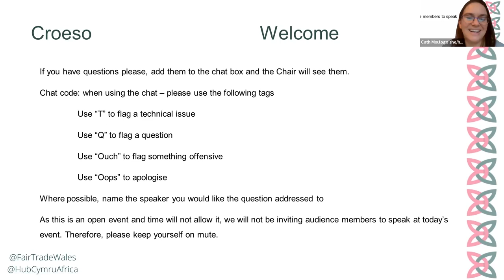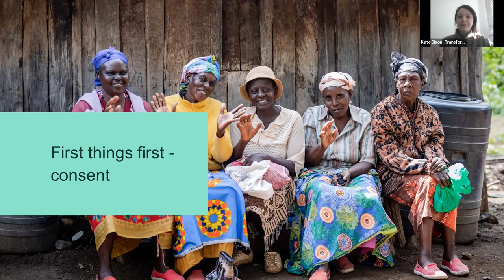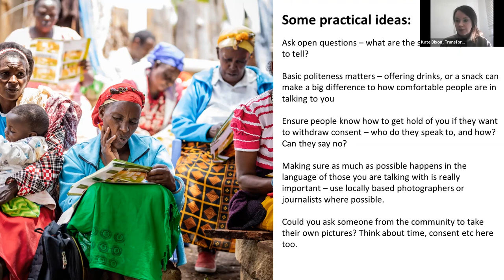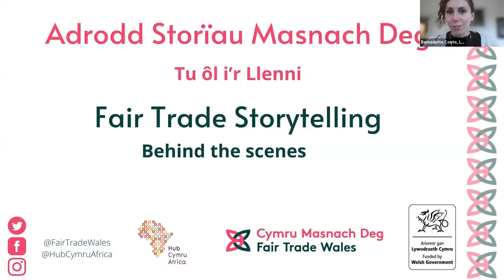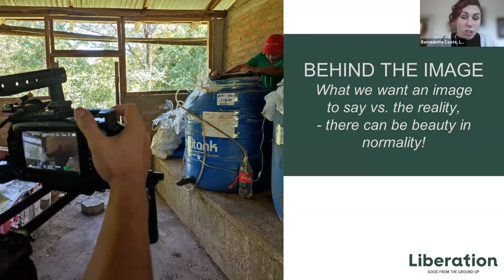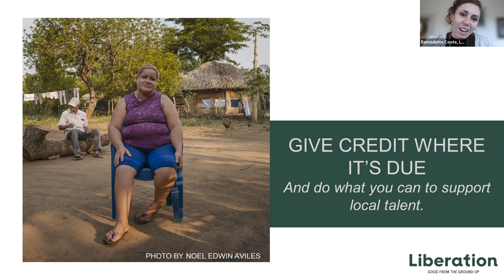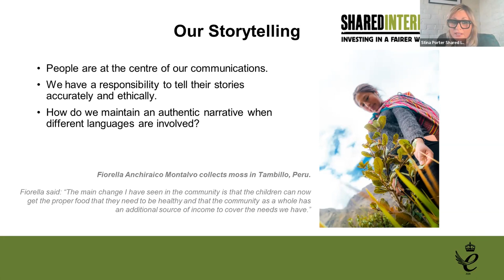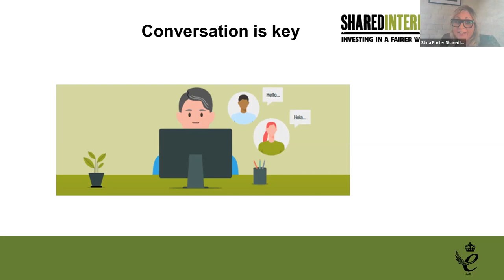Fairtrade Storytelling: behind the scenes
Watch the recording of our event with Hub Cymru Africa to take a closer look at storytelling and to discuss the ethics of promotion in the Fair Trade movement.

With BAFTS, Liberation Foods, Shared Interest and Transform Trade.

Gwyliwch recordiad o'n digwyddiad gyda Hub Cymru Africa i edrych yn fanylach ar dechnegau adrodd straeon ac i drafod moeseg hybu yn y mudiad Masnach Deg.

Gyda BAFTS, Liberation Foods, Shared Interest a Transform Trade.